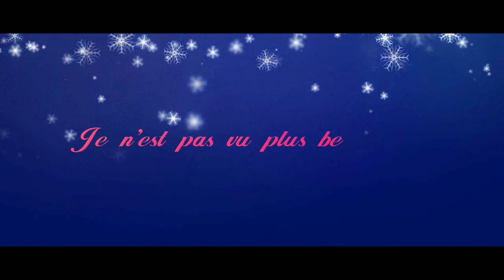Je fais le tour de paris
المرجو الاشتراك وتفعيل الجرس ليصلك كل جديد وشكرا
حسابي على الانسطاغرام :